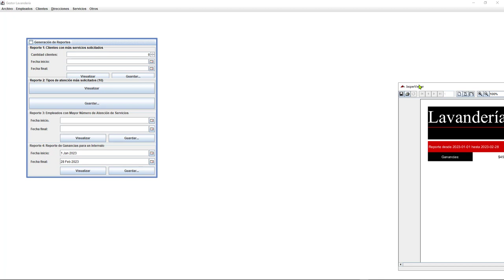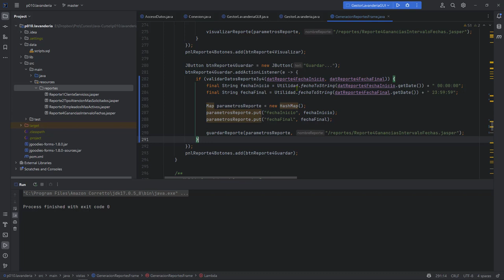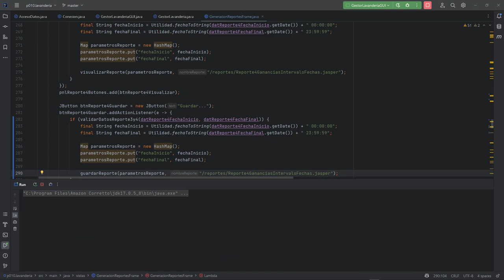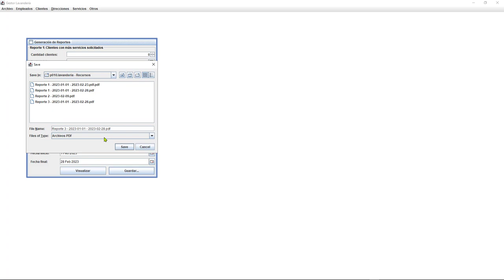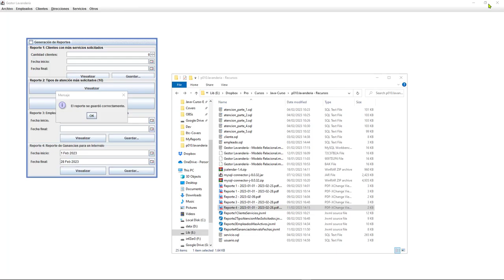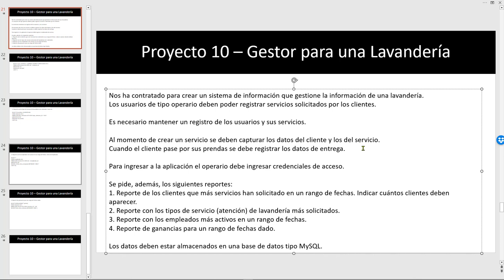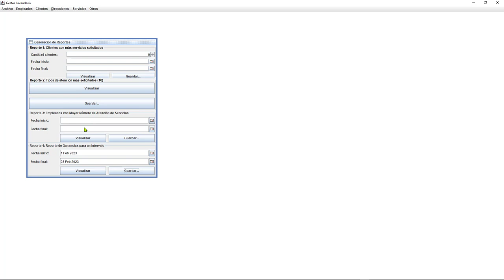Java Curso: 508 Guardar en un Archivo PDF los Resultados de Ejecución para el Reporte Número 4